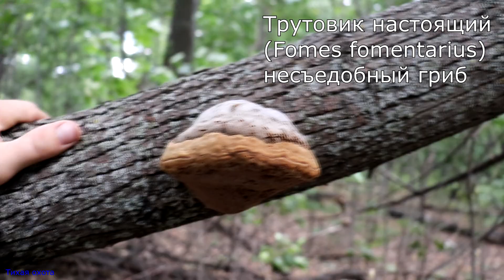РЕЙШИ и Печеночница | Грибная разведка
Помощь для развития канала, карта СБЕРА: 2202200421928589 Всем привет! Сегодня прогулялся в лес и у меня такие находки: печёночница, трутовик серно-желтый, плютей белый, плютей благородный, трутовик лакированный (гриб РЕЙШИ), трутовик плоский, трутовик чешуйчатый и трутовик настоящий.